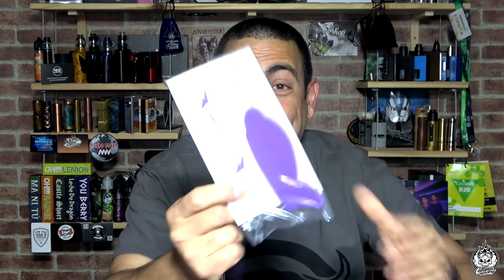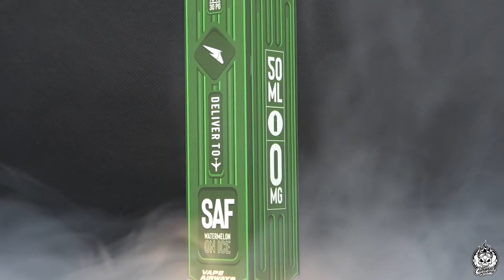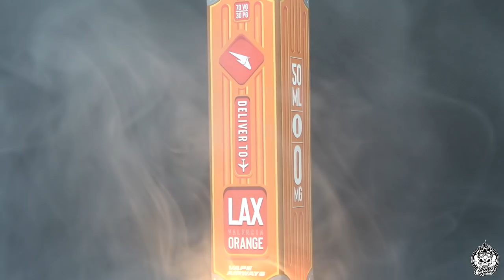Líquidos Vape Airways | La gama completa | Made in UK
Repasamos hoy la gama de líquidos de Vape Airways, que aterrizan provenientes de Londres.